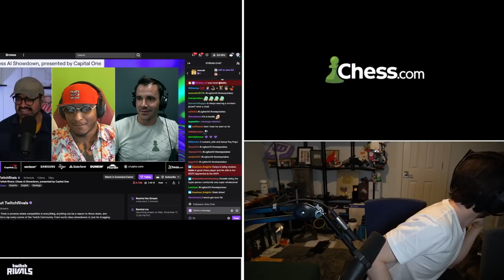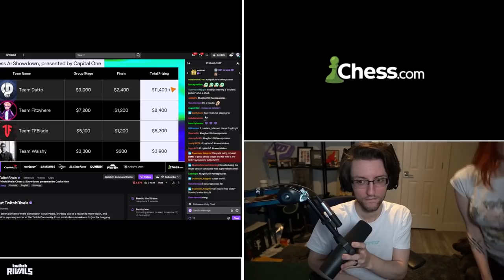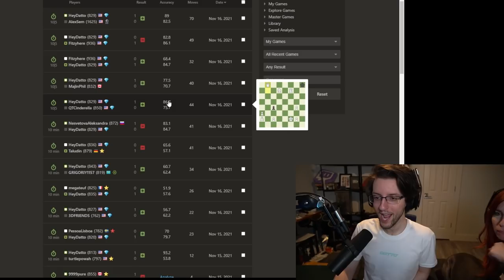How Datto Won A Year's Supply of Doritos Playing Chess w/ GM Daniel Naroditsky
On November 16th, I participated in Twitch Rivals Chess AI, a 4 team tournament which had GM chess players as coaches, monitoring their players.  Each team had a high rated and a low rated player.  I was the lowest in the tournament at 829.  My coach was Daniel Naroditsky and my teammate, who is 1600, was the_apprent1ce Each of the low rated players played each other and same for the high rated.  Then, the top 2 records would play each other, meaning the lows vs. lows, highs vs. highs and then the lows vs. the highs.

I think this is one of the most entertaining things I've put out all year.  Hope you enjoy.

Introduction - 0:00
Round Robin Game 1 - 7:46
Round Robin Game 2 - 27:28
Game 2 Analysis - 43:13
Round Robin Game 3 - 49:07
Game 3 Analysis - 1:05:14
Finals Match 1 - 1:12:27
Finals Match 1 Analysis - 1:28:02
Finals Match 2 - 1:30:53
Finale - 1:54:38